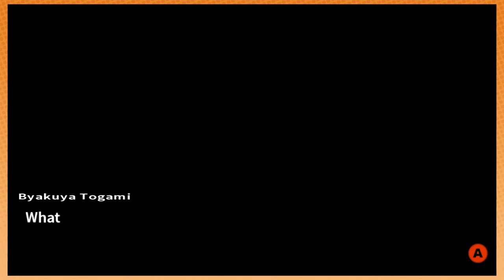"Southern" Accent | Danganronpa 2 [17]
Every country has a south!